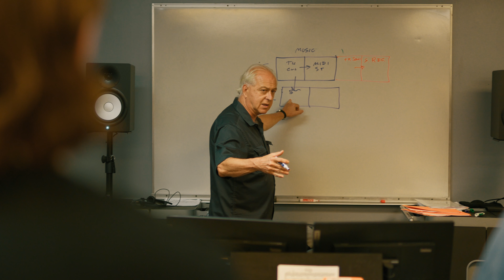An Unforgettable Open House at Trebas Institute Quebec | See You for the Next Intake!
🏠✨ Quelle journée incroyable lors de notre Journée Portes Ouvertes à l'Institut Trebas Québec Inc. ! Nous avons passé un excellent moment à présenter nos programmes, rencontrer les futurs étudiants et partager notre passion pour l'éducation. Des ateliers interactifs aux visites captivantes du campus, ce fut une journée pleine d'excitation et d'inspiration. Un grand merci à tous ceux qui ont participé et ont contribué à rendre cet événement mémorable !
Notre prochaine rentrée est en septembre, et nous avons hâte d'accueillir de nouveaux visages. Vous avez manqué l'événement ? Restez à l'écoute pour plus d'opportunités de découvrir l'Institut Trebas Québec Inc. ! 🌟📚

🏠✨ What an incredible Open House at Trebas Institute Quebec Inc.! We had a fantastic time showcasing our programs, meeting future students and sharing our passion for education. From interactive workshops to engaging campus tours, it was a day full of excitement and inspiration. A big thank you to everyone who joined us and made it memorable!
Our next intake is in September, and we can’t wait to welcome new faces. Missed the event?